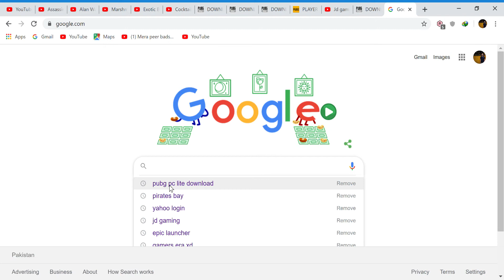how to download pubg lite for pc part 2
downloading pubg pc lite secnd part. mobile pa bht khail liya ab pc lite bhi khail lo jo pubg mobile sa bht bhtr hau